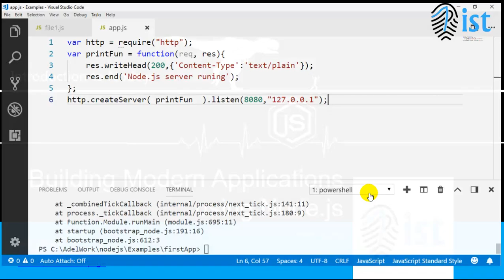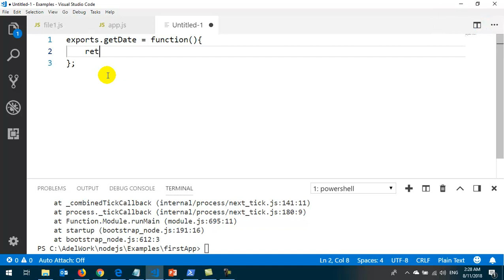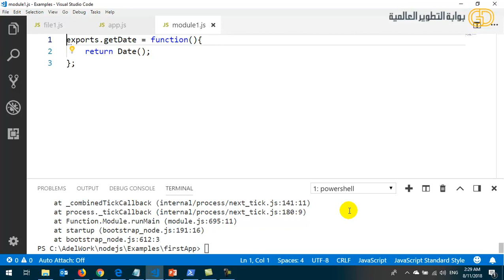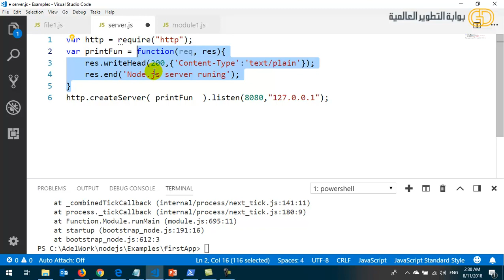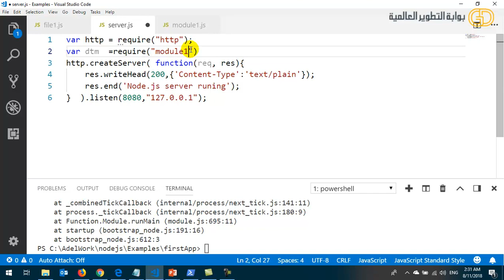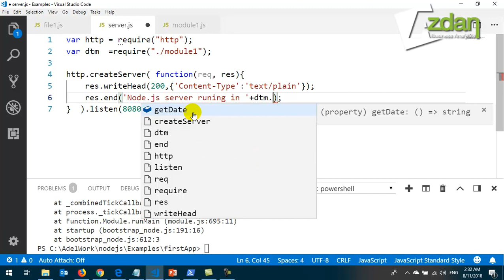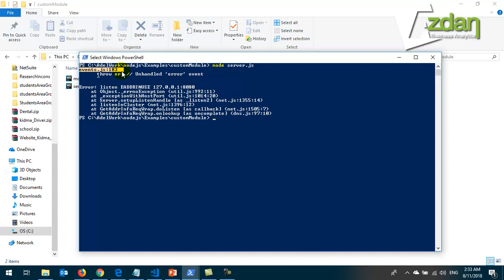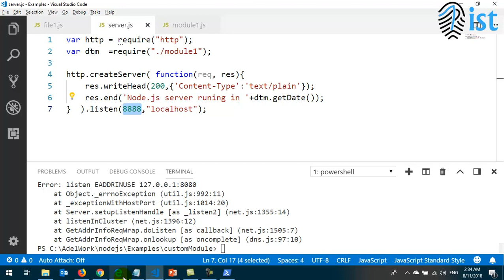7 Node js Create Custom Module and use it إنشاء Module خاص بك وإستدعائه وتشغيله من ملفات الـ Node